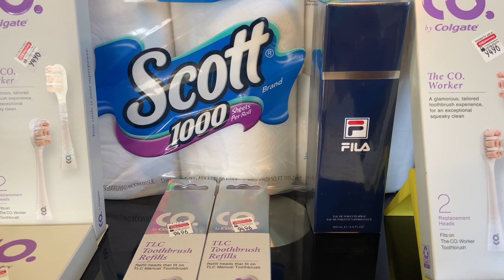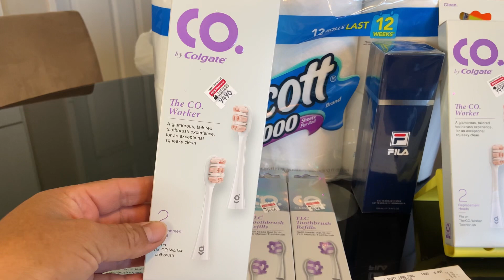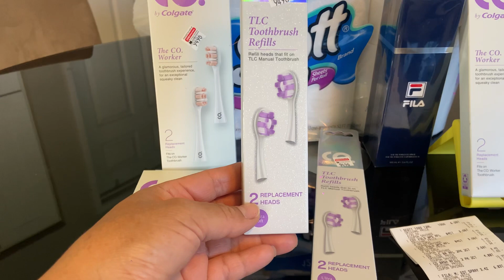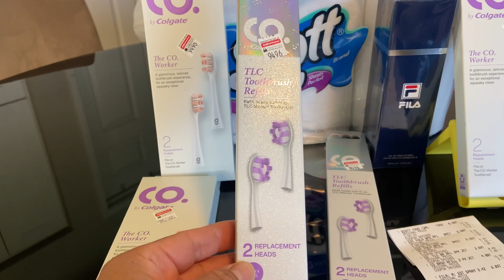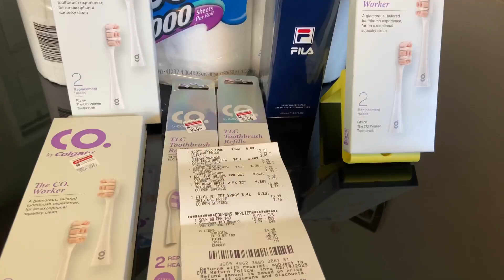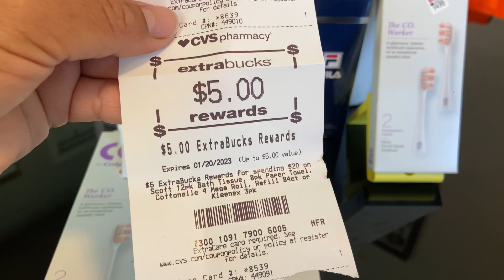Scott 0.33 centavos por producto 🔥🔥🔥CVS🔴🔴🔴December 21, 2022